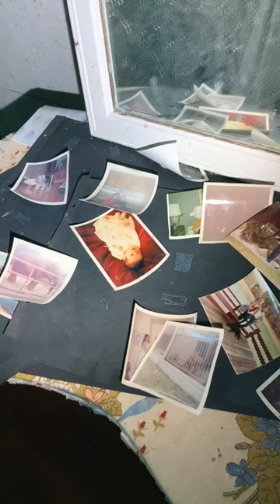Didn’t expect to find that urbex